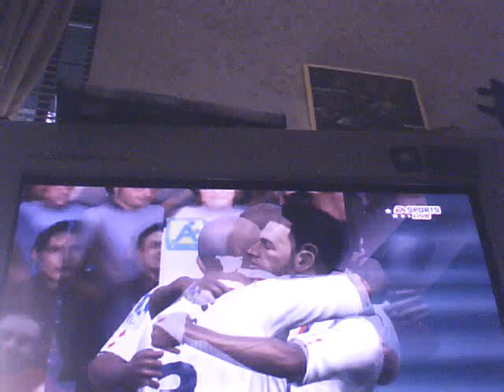fifa 09 lyon vs real mardid part2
hi folks i hope you all are haveing a great summer its been hot of late so here some more fifa
for you the new galtics coos kaka and ronaldo , benzema. enjoy.